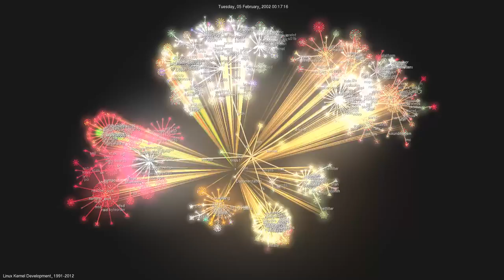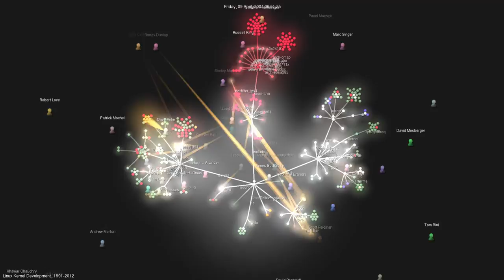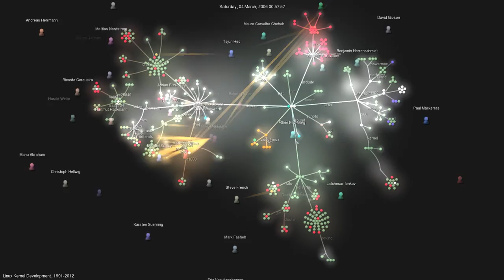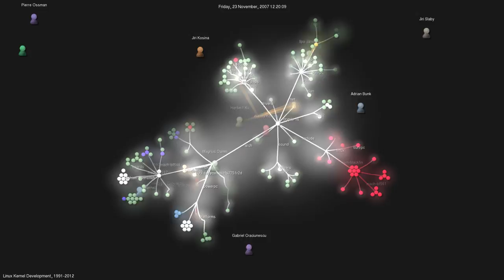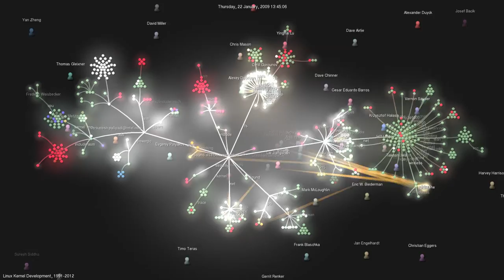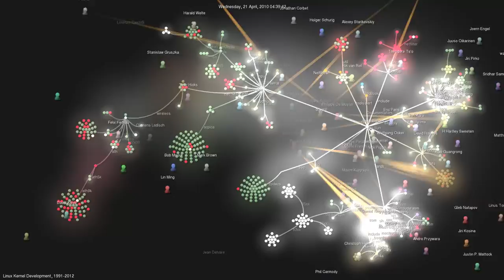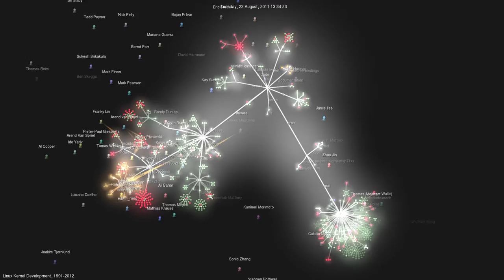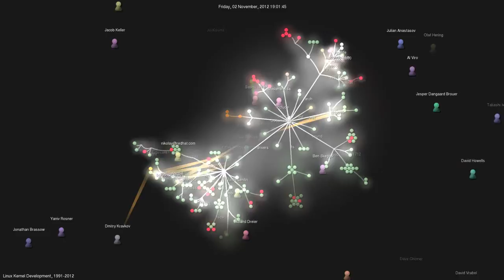Linux Kernel Development, 1991-2012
This is a gource video of the last 21 years of Linux kernel development.  In theory you should be able to watch kernel developers shoot laser beams of code goodness into the source tree to warm it up. In reality you probably want 1080p unless you have extraordinarily good eyesight.  Video starts at 0.01 and ends around 3.7-rc3.

Apologies for the incorrect 2007 dates for the early releases.  Well, that part makes it look like Linus did all the work for the first 10 years... :P